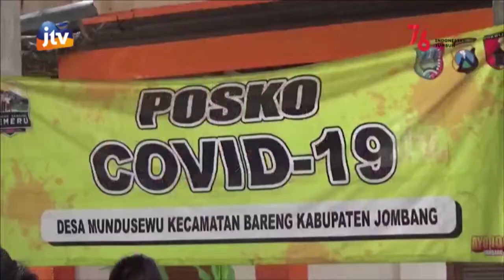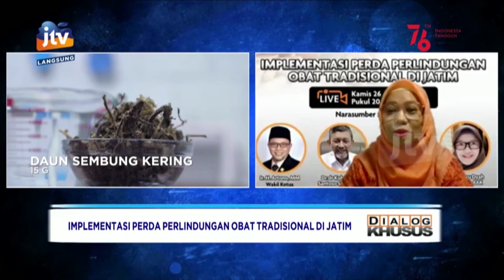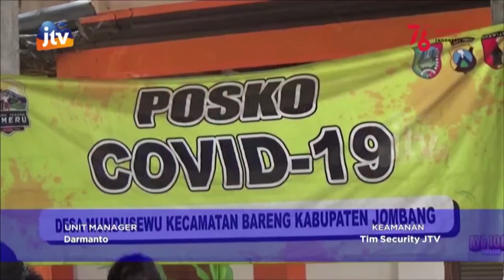DIALOG KHUSUS - IMPLEMENTASI PERDA PERLINDUNGAN OBAT TRADISIONAL DI JATIM 26 AGUSTUS 2021